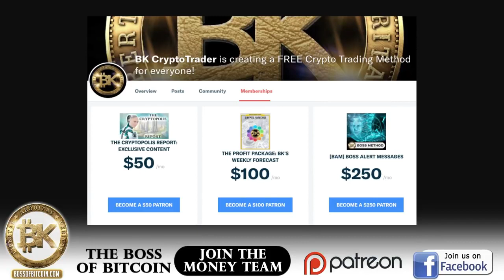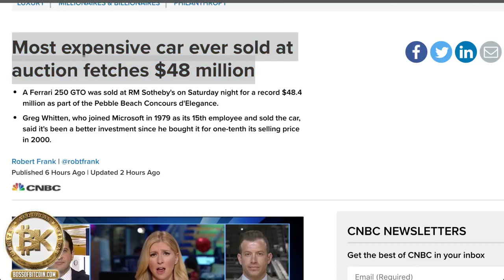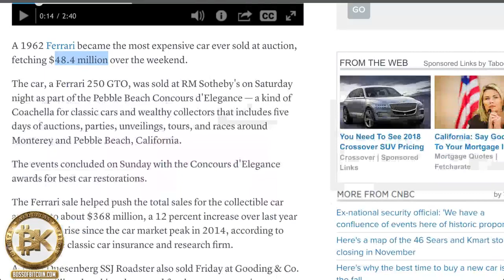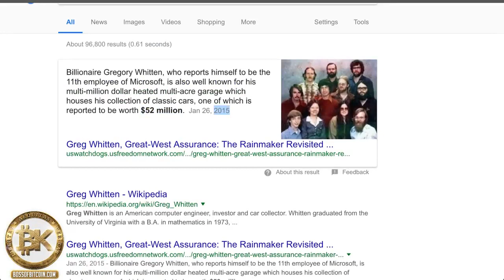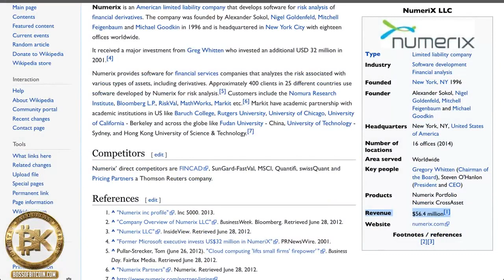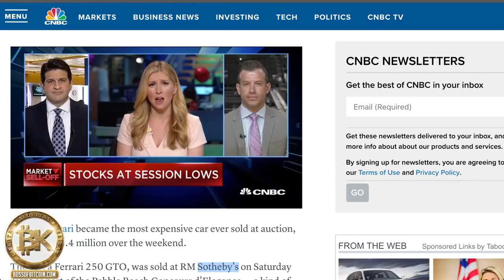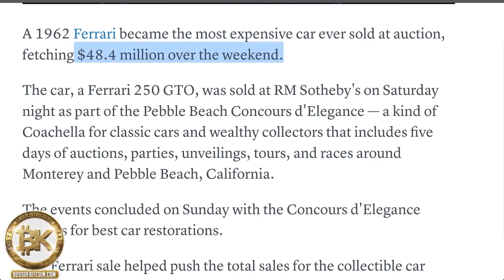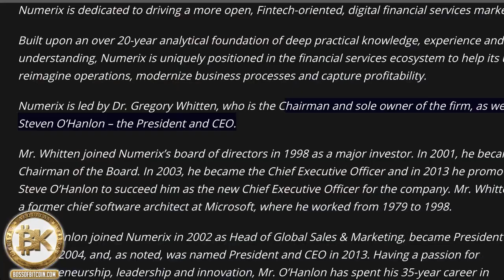BK Opinion: CNBC News Today 💥Free Bitcoin Price Analysis | Live BTC USD Update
BK Opinion: Is CNBC reliable for Live Crypto Market Updates, Bitcoin News , Cryptocurrency technical analysis, fast money finance, ethereum hard fork updates, or bitcoin price predictions in 2018?

My opinion on all of this and more in the video today!

HULK SMASH the '🔔' to get notifications for every new video! 🔔

Check out this playlist I've put together from some of the best crypto videos I've found useful for making money in the market.

~ Shoutout to content creators ~

BTC: 16q66dZy768RMoNUugU3JLKdVCBkrknfGm
ETH: 0x360b19D733Fba1008Fc313e7A994346E4C1339B2
LTC: LUuupxHHBrtdVqqNiXrtJqDDyyUauZXkzc
BCH: 17eTGQJgZVGNmFsosj7ZMFG7jcz9nysWtD
NEO: AJvJRoQ1pVAxVU1EwMrY6cC76J3C6GVESW

 - or -

Every day we discuss new topics, and the purpose of this community is to provide educational information on cryptocurrency trading and other Fintech products. Additional news topics that may be discussed include various products in the crypto verse such as Ripple (XRP), Litecoin (LTC), and Ethereum (ETH).

Topics discussed will include: Bitcoin trading, how to trade bitcoin, bitcoin trading tutorial, and cryptocurrency technical analysis. It should also be noted that altcoin trading, altcoins, finance, crypto, and trending bitcoin news is discussed as well.

Having received recognition of academic distinction by The Ohio Board of Education, Kaplan Institute, The University of Notre Dame, Stanford University, and Northwestern University Kellogg School of Management - content on this channel is identified as educational in nature and design.

Do not invest money you can't afford to lose. Contributors to this channel dedicate time to pay it forward and help those in need with lifelong financial self preservation.

BK

🙏In the comments let me know how you liked the video and if you want me to do a video on anything specific. Share the video with your friends and family. Each one, reach one…